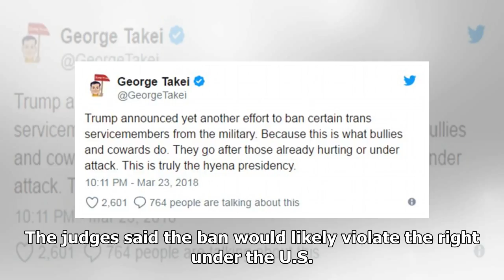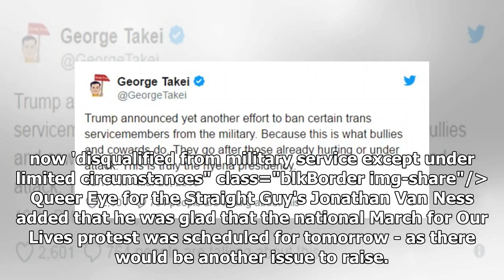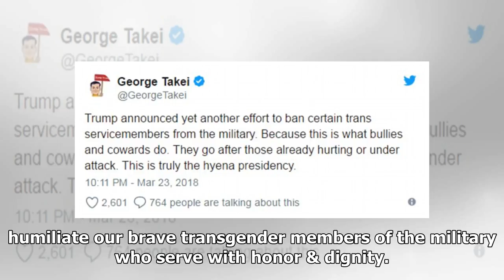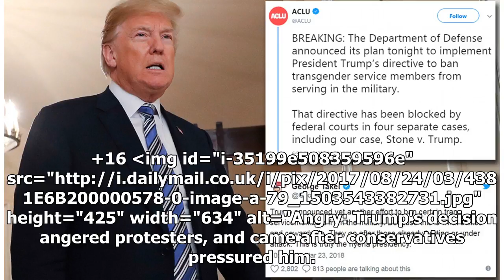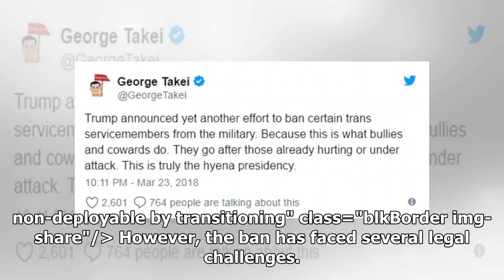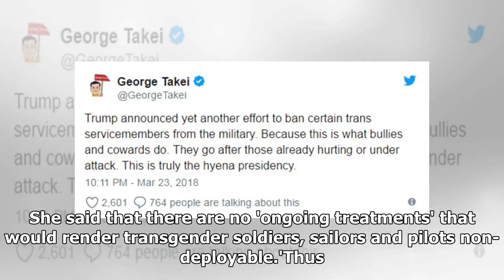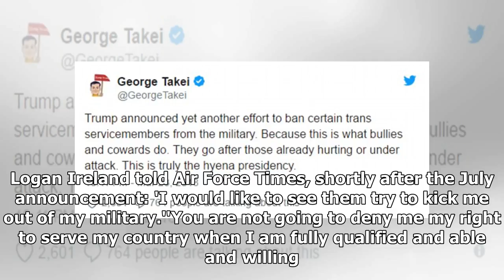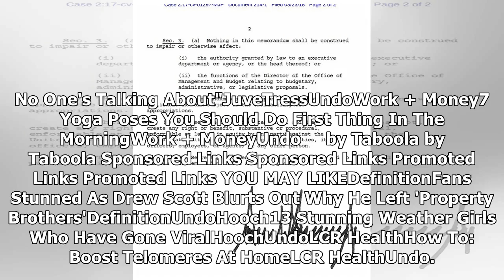Trump issues order to ban most transgender troops from serving in military except under 'limited ...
Trump issues order to ban most transgender troops from serving in military except under 'limited circumstances' - and instantly sparks fierce transphobic Twitter debate
Trump issues order to ban most transgender troops from serving in military except under 'limited circumstances' - and instantly sparks fierce transphobic Twitter debate Donald Trump has fulfilled his promise to ban transgender people from serving in the military. The White House released a memo on F...